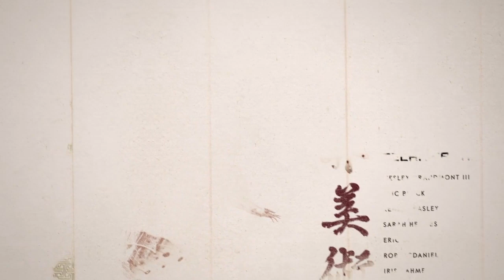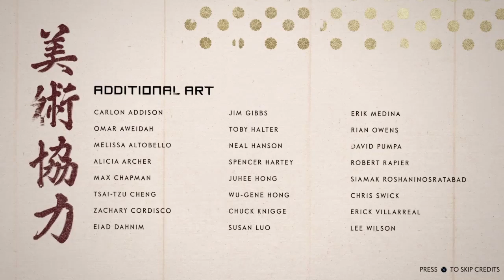Ghost Of Tsushima GamePlay WalkThrough Ending: End Of Mongol Leader | No Commentary | PlayStation 4